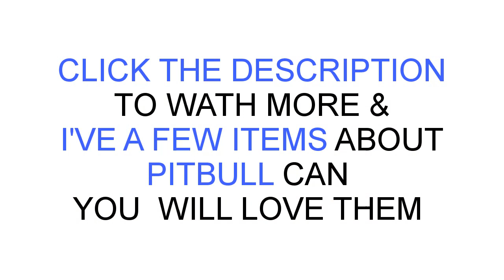Amazing Super Pit Bull Power, Training Pitbull Compilation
Shopping Now .

last video:
Pitbull Rescue Efforts Drowned - You'll Cry When Watch This Video